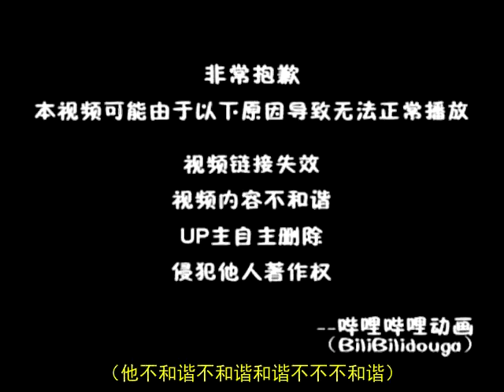33娘在天德池裡丟東西